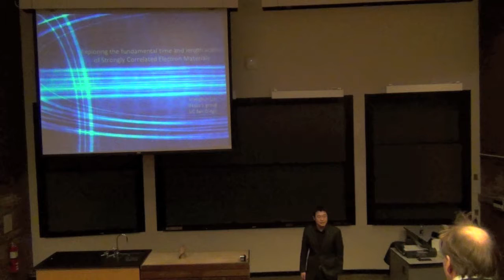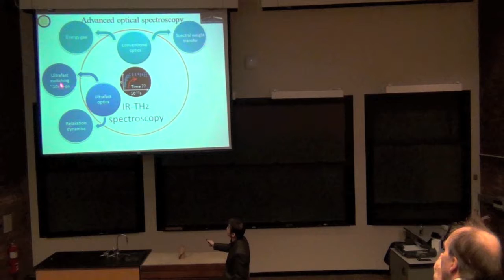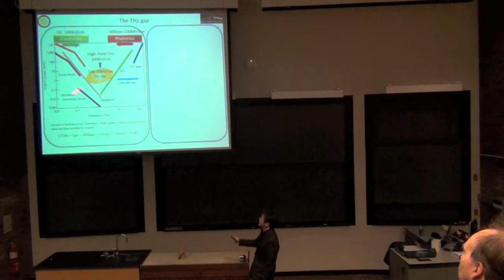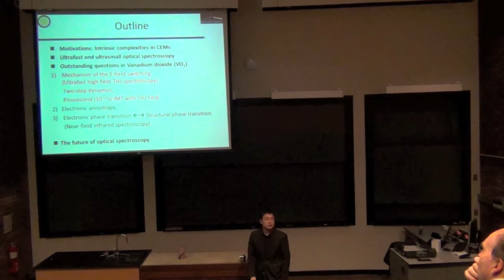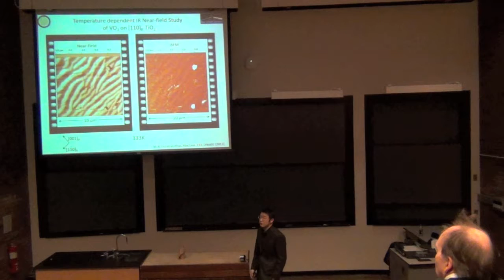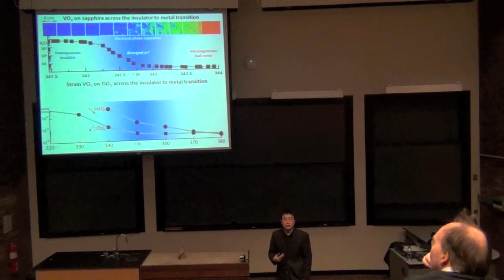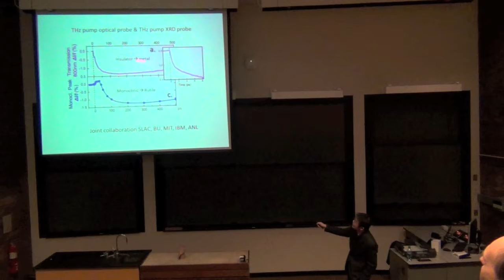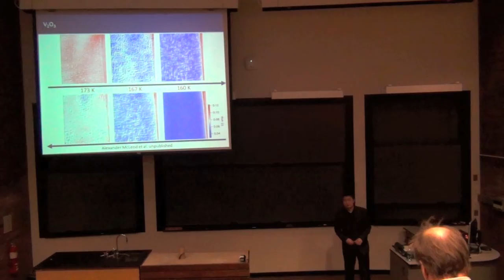Exploring the Fundamental Time and Length Sacles of Strongly Correlated Electron Materials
Mengkun Liu, Ph.D.  Department of Physics, University of California, San Diego.  In strongly correlated electron materials (CEMs), the delicate interplay between spin, charge, and lattice degrees of freedom often leads to extremely rich phase diagrams exhibiting intrinsic phase inhomogeneities. The key to studying and disentangling such complexities usually lies in characterization and control of these materials at their fundamental energy, time and length scales.

Using the prototypical correlated insulator vanadium dioxide (VO2) as a case study, I will show in this talk that ultrafast and ultrasmall optical spectroscopy offers unique insights into this electronic/structural interplay with unprecedented spatial and temporal resolutions. Specifically, with scanning near-field infrared microscopy we resolved the long-lasting enigma of electronic anisotropy in VO2 and revealed three distinct stages of the insulator to metal transition (IMT) at nanoscopic length scales. Using ultrafast terahertz pump terahertz probe spectroscopy we have also unambiguously demonstrated that the IMT occurs at picosecond time scales via electric field-induced electron liberation. These results set the stage for future spectroscopic investigations to access the